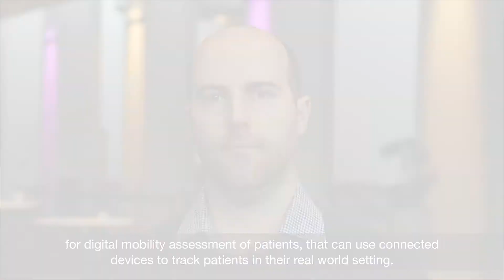Digital Health solutions for patient centric clinical trials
Digital health solutions for remote patient data collection and continuous patient monitoring are enabling us to  reduce patient burden and accelerate our clinical trials. Halsey Lea, Director Data Science, Data Science & AI, R&D, explains the transformative role that digital connected devices are playing in our smart clinical trial programmes.